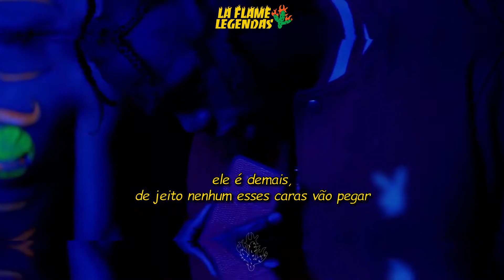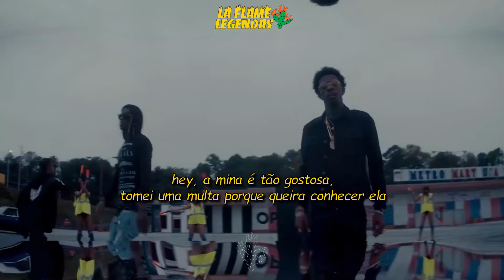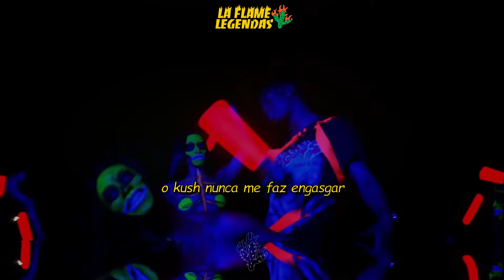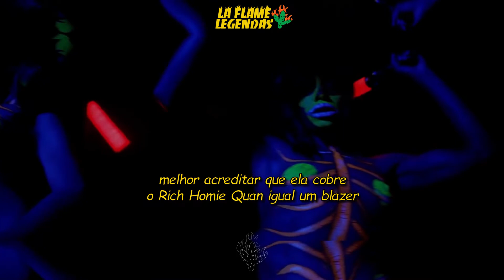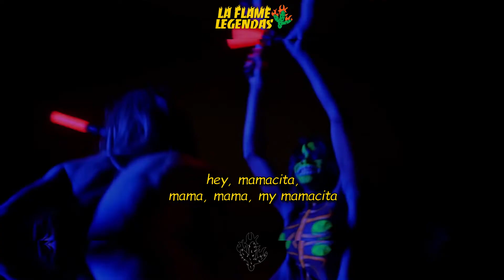Travis Scott - Mamacita ft. Rich Homie Quan & Young Thug (Legendado)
ANOTAÇÕES

Tive que desligar meu telefone, a mina fazia vibrar igual um beeper: Beeper conhecido no br como pager era um aparelho pra mandar mensagem e foi muito popular durante os anos 1980 e 1990.

E não sou parente do Wayne mas essa é minha mamacita: A mãe de Lil Wayne se chama Jacita, e ele muitas vezes se refere a ela como Mama Cita. Quan não é irmão de Wayne, mas ele tem a sua mamacita.

25 mil em um antigo Camry: Camry é um carro da Toyota.

Dei as chaves do hotel pra ela igual Cassidy, você topa?: Thugger vai dar a essa garota uma chave de quarto de hotel, como Cassidy fez na música "Hotel".

Continuo usando meia longas e shorts como o Fabo: O rapper Fabo da D4L é conhecido por sempre usar suas meias longas e shorts de futebol comprido.

Dinheiro na sua cabeça igual um pingente de Jesus: Os pingentes de Jesus são jóias usadas pelos rappers e são muito caras, normalmente cravejadas com diamantes. Uma vez que a cabeça de Jesus e feita de diamantes e ouro, há dinheiro na cabeça quando Quan decora sua cabeça com coisas caras.

Agora eu tô mais alto que o Khalifa: Quan estar se referindo ao rapper Wiz Khalifa, um artista que também é conhecido por fumar bastante maconha e tem a sua propia marca de maconha.
Também pode ser uma referência a ser metaforicamente "mais alto" do que o atual prédio mais alto do mundo, o Burj Khalifa, que paira sobre o horizonte da cidade dos Emirados em Dubai.

Travis Scott - Mamacita (feat. Rich Homie Quan & Young Thug) - Days Before Rodeo